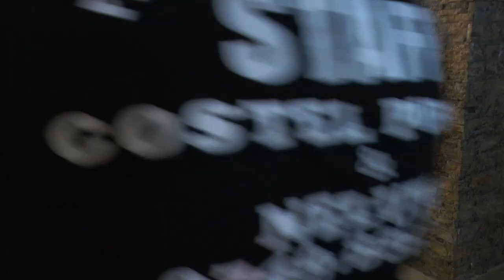Florin Minune si Costel Pustiu show baga tik tok